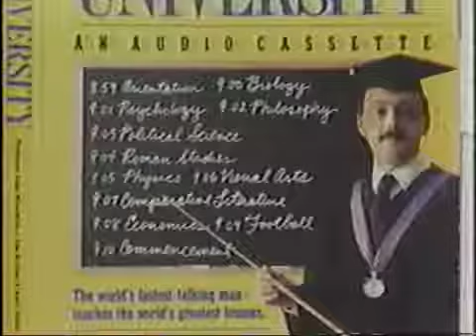"The World's Fastest Talker" John Moschitta Jr. sings Michael Jackson's 'BAD' in 20 seconds, 1987.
John Moschitta Jr. aka "Motormouth" John Moschitta was born in New York City, New York, August 6, 1954.